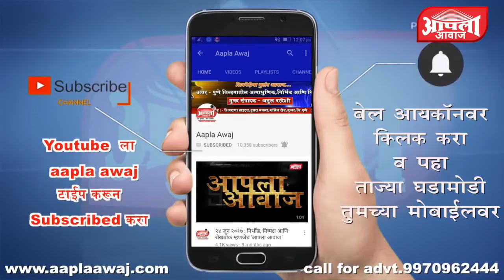आर्वी : ग्रामपंचायत व मोहन ठुसे नेत्र रुग्णालय यांच्या वतीने नेत्र तपासणी शिबीर